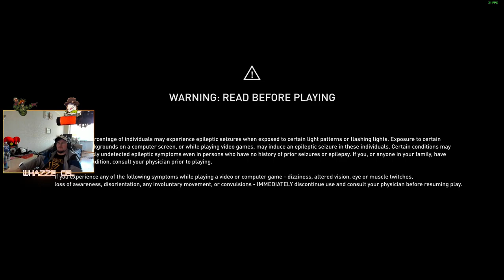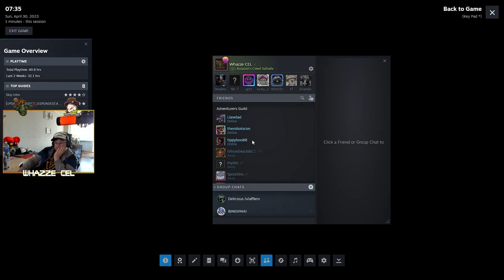Assassin's Creed Valhalla | Part 10 | RAW VOD